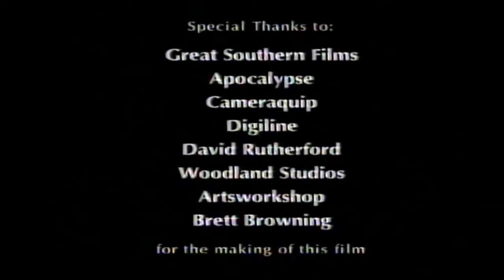Scienceworks - Special Effects (Chris)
Leap of your life from a twenty story building
Talk to Ernie Dingo from inside a jar of Vegemite
Star in your own rock'n'roll video clip
Dodge giant sewer rats
Sweat, puff and groan, it's rock climbing movie style
Zap yourself to the planet Zybotrox
Cross the boiling lava stream
Survive the big squeeze
... You are the star!

Head over to Batprince's game channel:
Youtube.com/Batprince
OR
Head over to Pete's Twitch
Twitch.tv/Peterdea